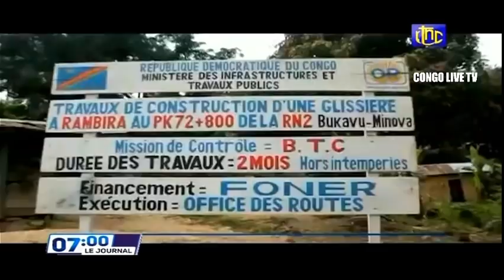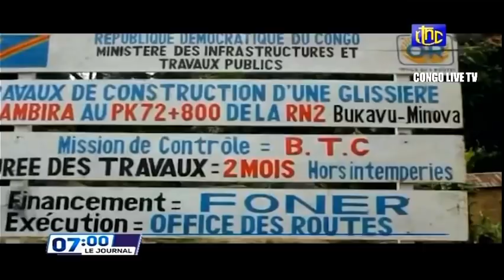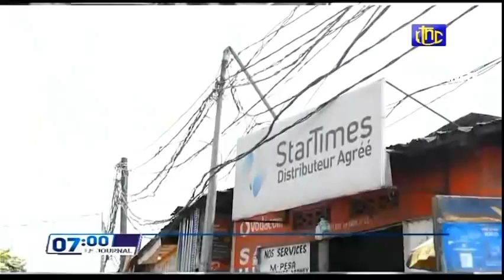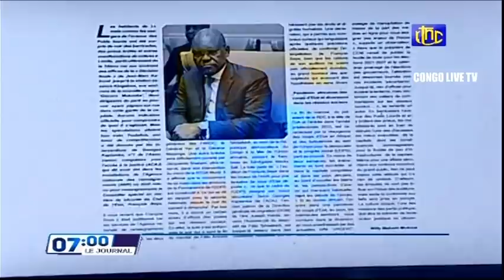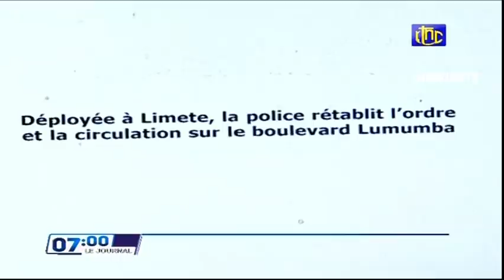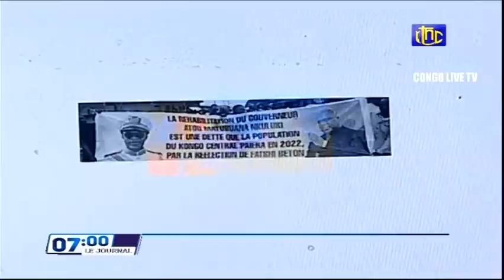🔴RDC : SUIVEZ LE GRAND JOURNAL DE CE LUNDI 07.02.2022 RTNC EDITION 07H00